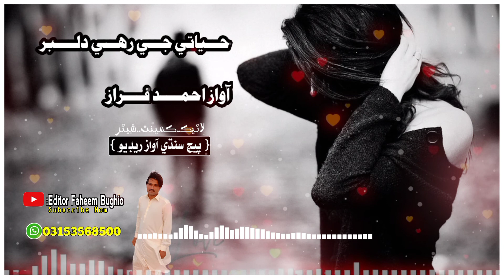Hayati Ji Rahe sindhi Song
Faheem bughio